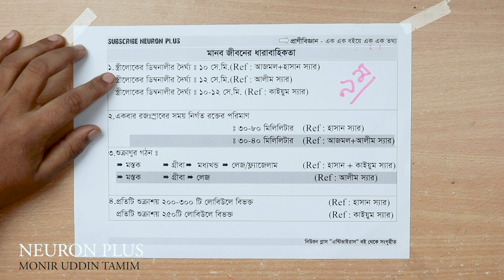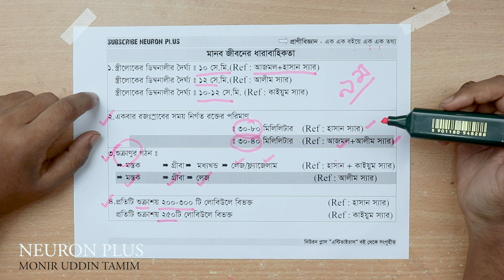৫) মানবজীবনের ধারাবাহিকতা অধ্যায়ের কনফিউশন গুলো | মেডিকেল ভর্তি প্রস্তুতি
মানবজীবনের ধারাবাহিকতা অধ্যায়ের কনফিউশন গুলো | মেডিকেল ভর্তি প্রস্তুতি

Mentor, Neuron Plus
Instructor, Robi 10 Minute School